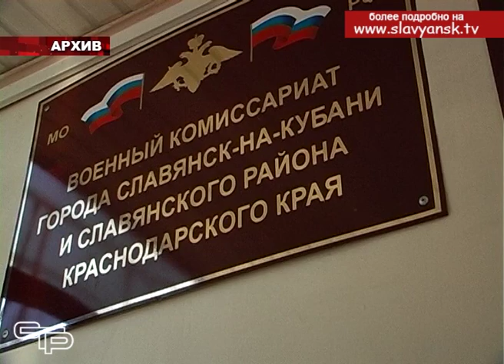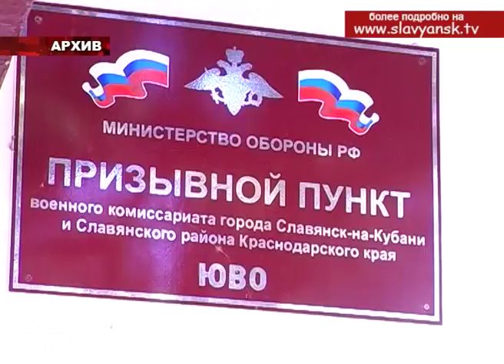Изменения в законодательстве прокомментировали в Славянской межрайонной прокуратуре